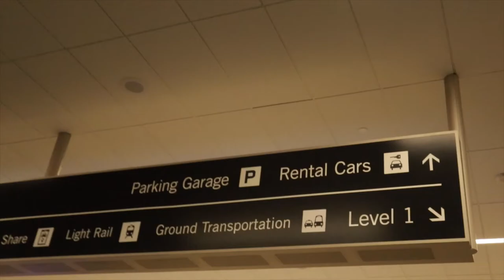i'm always traveling business class on a jetblue 737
I made it to the airport but lately these past few days I've been so tired and I don't know why. I think maybe because I'm not sleeping due to having so much needing to be accomplished and taken care of. Hopefully I don't rub you the wrong way with my snarky Waze in this video

Everything was set off when I couldn't find the other half of my headphones due to my baby girl. I called Jennifer and she let me know it was at home in some random corner. OK, fine I guess I need to detach a little bit anyway.

Next, I had to hustle national car rentals to give me a better car than what they were offering me. The good news is I was able to do that and I walked away with a Beamer.

I got to the hotel and I was just glad to be somewhere somewhat familiar. I even forgot to flag for the past three days because it's been feeling like one big long day to me. I guess I just had to try to double back and give you somewhat of another tour around the hotel room once more.